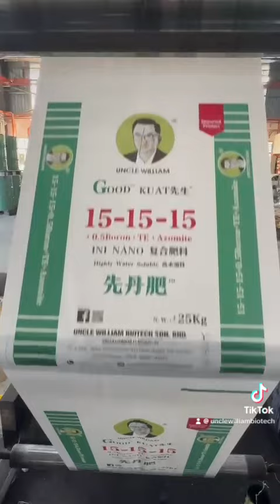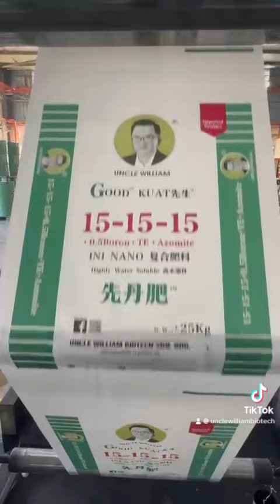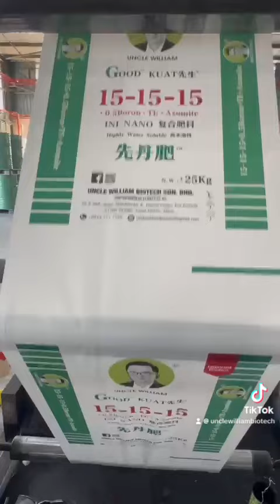29 April 2024